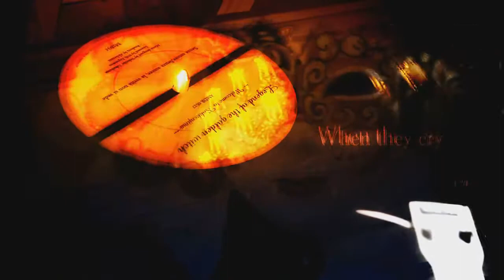WOMEN EQUALITY! - Umineko When They Cry: III- II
WARNING: IF YOU ARE A TUMBLR USER WHO CAN'T STAND SEXISM AGAINST WOMEN, DO NOT WATCH!
This episode shows Eva in her younger days, trying to succeed Krauss!